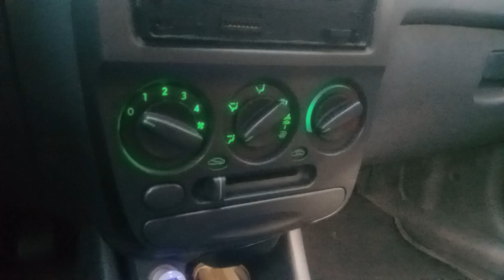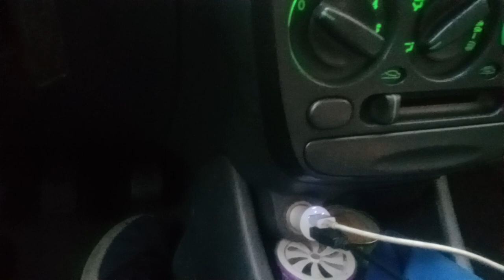CARGADOR DE auto steren | CARGADOR USB PARA carro | CÓMO CARGAR UN CELULAR EN EL CARRO